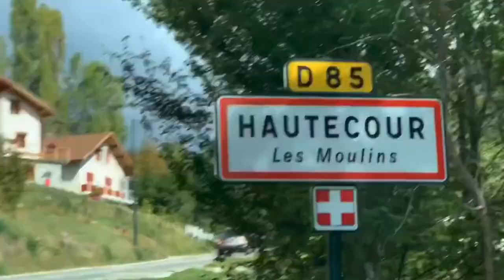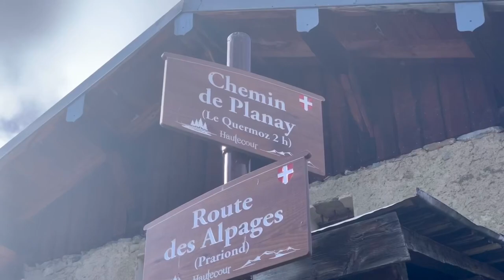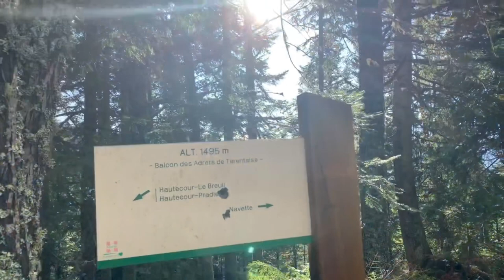Hautecour* un magnifique après-midi pour les 37 randonneurs de l’ EPGV d’Albertville...👍😀